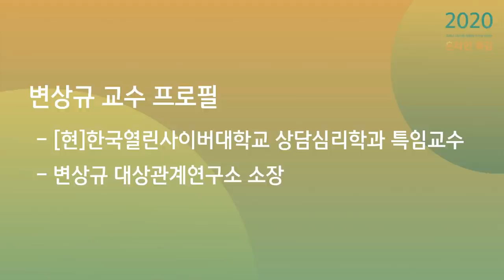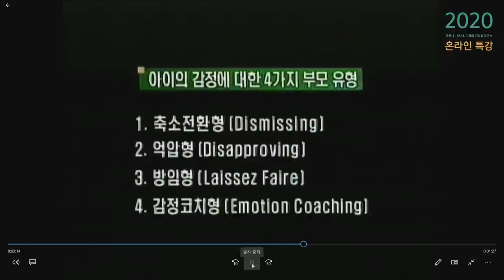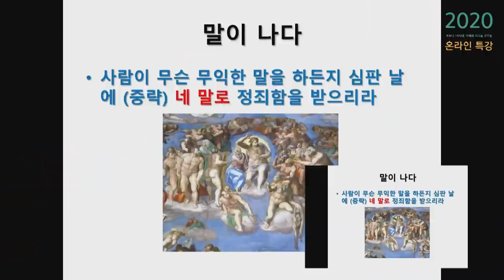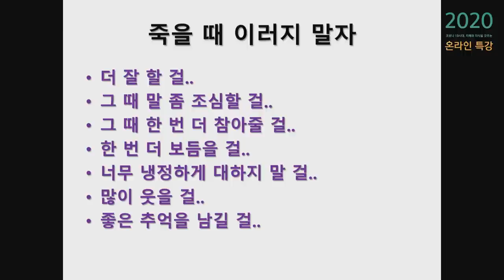[예원교회] 코로나19 시대, 지혜와 지식을 갖추는 2020 온라인 특강 4주차 - 행복한 가정, 역기능 가정 - 변상규교수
[예원교회] 코로나19 시대, 지혜와 지식을 갖추는 2020 온라인 특강 4주차
행복한 가정, 역기능 가정
변상규교수